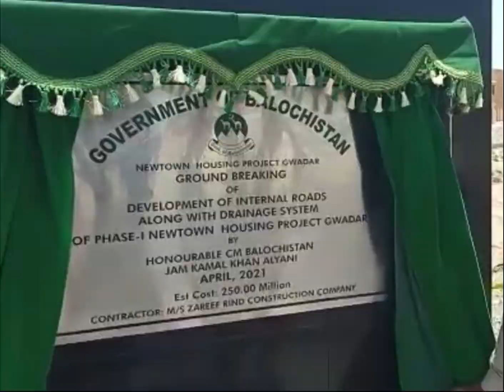Ground Breaking of Development projects of Newtown Phase 1 Gwadar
Ground breaking by Chief Minister Balochistan
Of Newtown Development project such as internal roads and drainage system